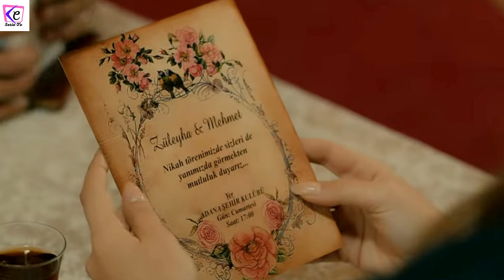TERRA AMARA ANTICIPAZIONI - E' MORTA ALL'IMPROVVISO! ZULEYHA E' PRONTA A SCOPRIRE LA VERITA'!